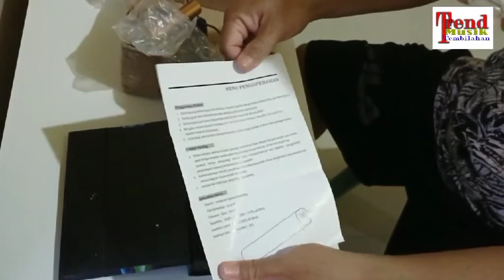UNBOXING MIC CONDENSER JEPIT AIWA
Cocok untuk ceramah di panggung dan di mesjid